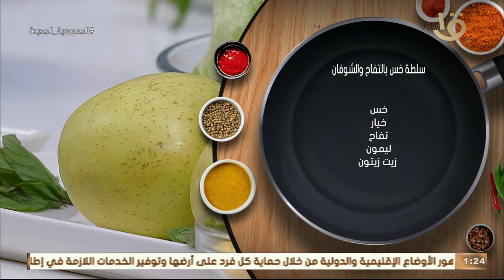أكلة امي | طريقة عمل سلطة " خس بالتفاح والشوفان" الصحية الشهية والمبتكرة من الشيف المغازي